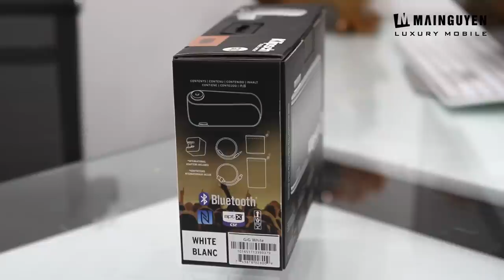Khui hộp loa di động Klipsch GiG